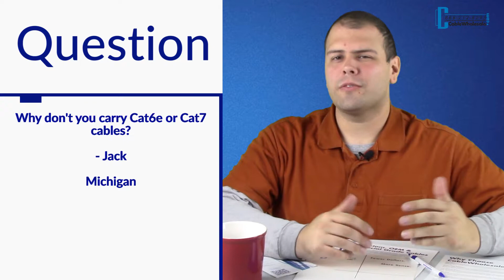What is Cat6e or Cat7?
Do Cat6e or Cat7 exist?

Here at CableWholesale.com we are answering common questions we get asked.

We launched a new Q&A series answering customer questions so if you have a question, please leave a comment below or reach out to us on any one of our social media pages.

Visit us at CableWholesale.com

If you have any questions, our tech support is here to help Monday through Friday 8 am Eastern to 5 pm Pacific by phone and live chat on our website.